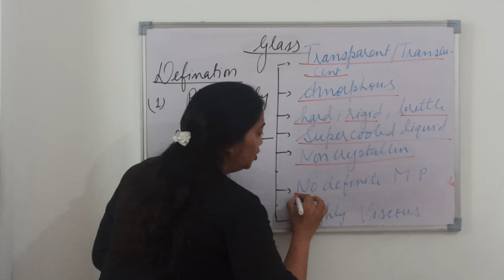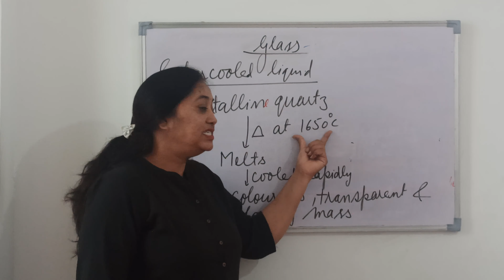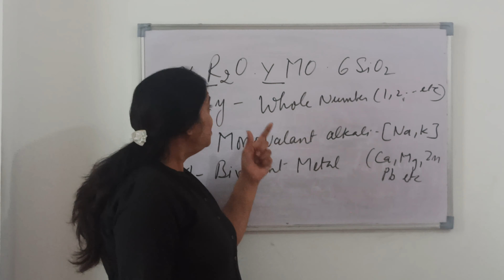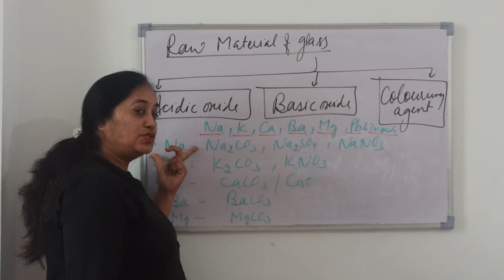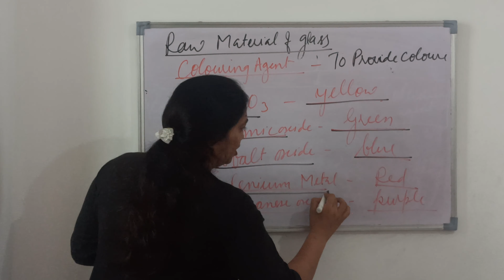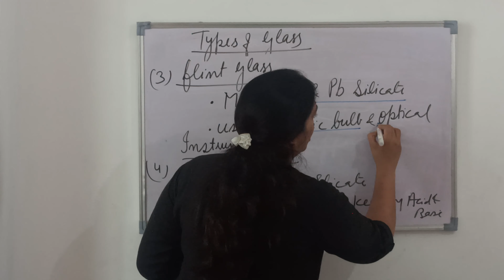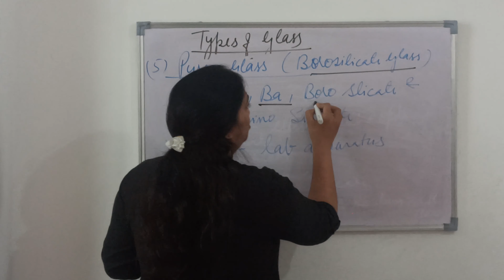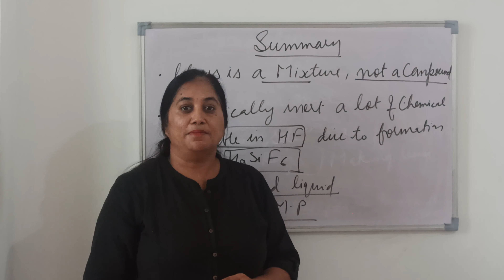Some Important Chemical Compounds - Glass | NDA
Link